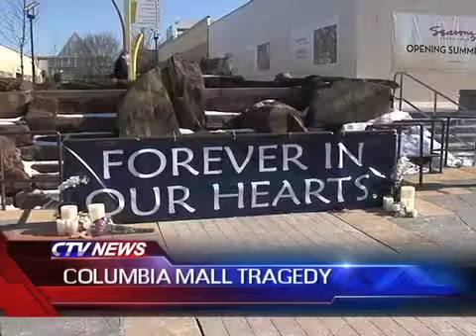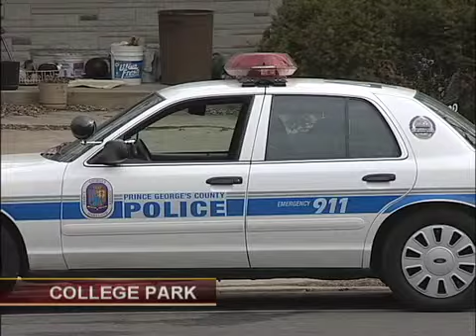CTV News 1/31/14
Tonight's Top Stories: A convicted cop shooter learns his fate, a fire re-ignites in a Laurel Townhouse, and a new ad by a Native American organization targets the the DC area football team.